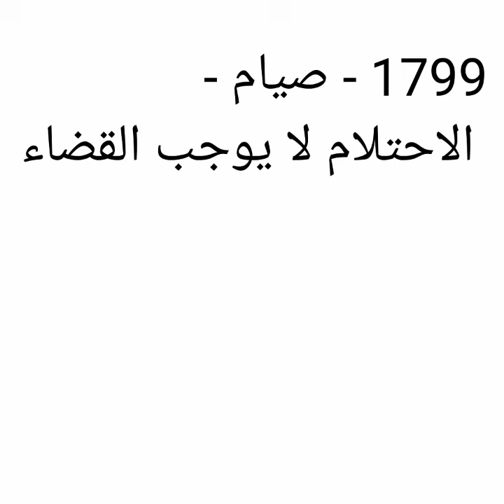1799 - صيام - الاحتلام لا يوجب القضاء